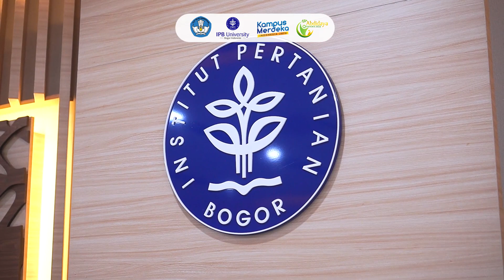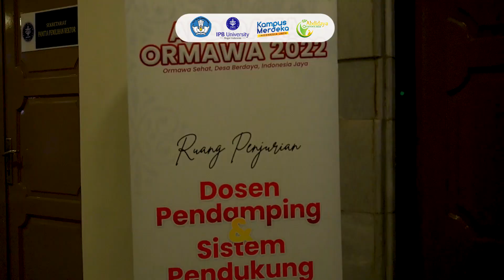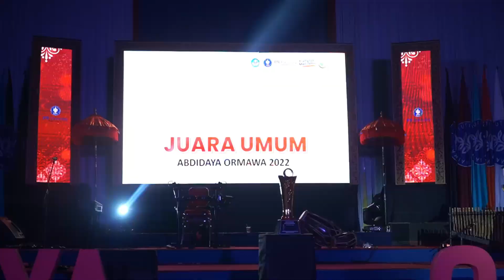AFTER MOVIE ABDIDAYA ORMAWA 2022 - ORMAWA SEHAT, DESA BERDAYA, INDONESIA JAYA!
Abdidaya Ormawa 2022 merupakan kegiatan akhir dari rangkaian pengabdian dimana program yang dilakukan oleh sekelompok mahasiswa dari berbagai perguruan tinggi di Indonesia dipertemukan dan diapresiasi.

Semua perjuangan organisasi kemahasiswaan, dosen pendamping dan perguruan tinggi terekam dalam After Movie Abdidaya Ormawa 2022. Tidak peduli siapa yang menang atau siapa yang kalah, karena semua yang berkontribusi untuk negeri ialah pemeran utama dan juara.

Jangan pernah lelah membentuk desa digdaya!

Ormawa Sehat, Desa Berdaya, Indonesia Jaya!